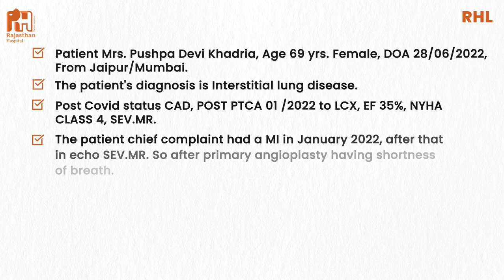RHL Heart Center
A 69-year-old lady, Mrs. Pushpa Devi Khadria, presented with severe shortness of breath even during routine activities for the past year and a half.

She had a history of MI followed by angioplasty, but with decreased heart function EF 35% and severe leakage at the mitral valve (Jan 2022).

She was also suffering from compromised lungs due to post-COVID status and pre-existing interstitial lung disease.

Surgical repair/replacement was denied in view of co-existing severe lung disease. Her relatives then consulted Dr. Ravinder Singh Rao, and opted for Mitral Valve Repair without surgery.

Dr. Ravinder Singh Rao performed the valve repair- Mitraclip, along with angioplasty of a vessel.

The patient was shifted to her room on the very next day. She was relieved and could walk without symptoms before discharge.

Now, she has been living her normal life during her 10 months of follow-up.